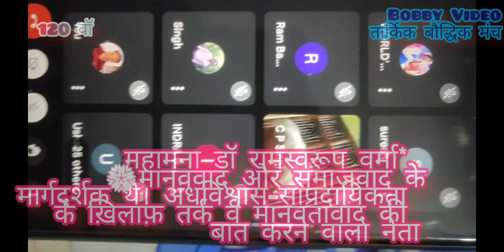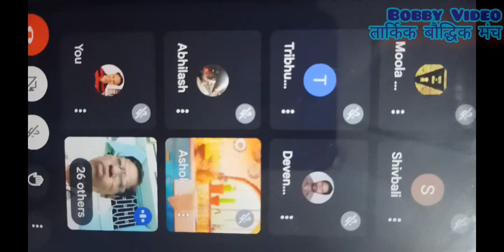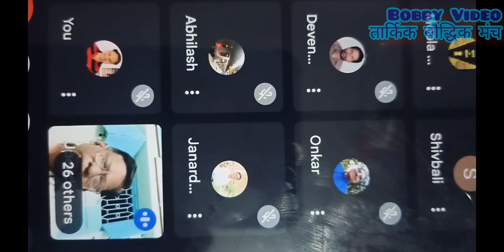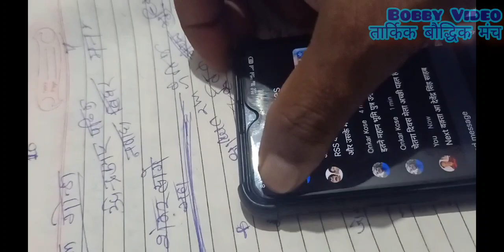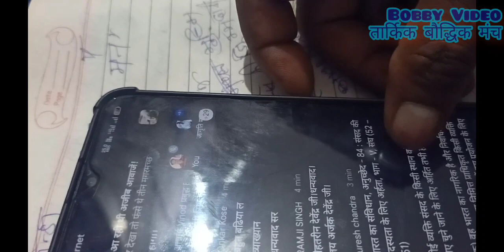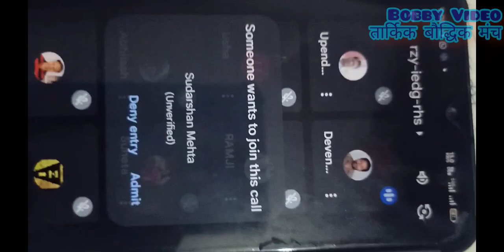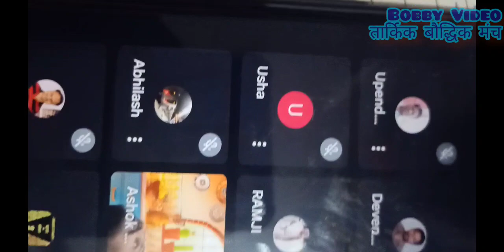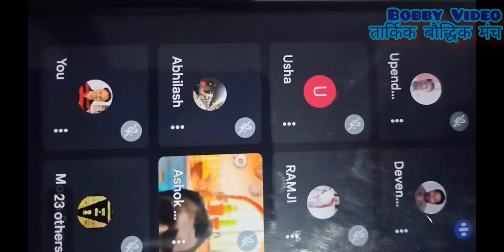महामना रामस्वरूप वर्मा पाखंड अंधविश्वास के घोर विरोधी राजनीति का कबीर 2023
रामस्वरूप वर्मा (22 अगस्त, 1923 – 19 अगस्त, 1998), एक समाजवादी नेता थे जिन्होने अर्जक संघ की स्थापना की। लगभग पचास साल तक राजनीति में सक्रिय रहे रामस्वरूप वर्मा को राजनीति का 'कबीर' कहा जाता है।
एक ऐसे वक्त में जब अंधश्रद्धा का विरोध करने वाले लेखकों नरेंद्र दाभोलकर, गोविंद पानसरे व एमएम कलबुर्गी आदि को इसके लिए अपनी जान गंवानी पड़ रही है और बड़ी संख्या में ऐसे संगठनों और लोगों को अतिवादियों की धमकियों और प्रताड़ना का शिकार होना पड़ा है तो आज से करीब पांच छह दशक पहले इन कुरीतियों के खिलाफ आवाज बुलंद करने वाले राम स्वरूप वर्मा की प्रासंगिकता बढ़ जाती है
.उत्तर प्रदेश के कानपुर देहात के गौरीकरन नामक गांव के एक किसान परिवार में 22 अगस्त 1923 को जन्मे राम स्वरूप वर्मा का ध्येय एक ऐसे समाज की संरचना करना था जिसमें हर कोई पूरी मानवीय गरिमा के साथ जीवन जी सके.
आचार्य नरेंद्र देव और राम मनोहर लोहिया के करीबी रहे रामस्वरूप वर्मा कई बार विधायक चुने गए थे. वे 1967 में चौधरी चरण सिंह के मुख्यमंत्री रहने के दौरान उत्तर प्रदेश के वित्त मंत्री भी रहे. प्रखर एवं प्रतिबद्ध समाजवादी रामस्वरूप वर्मा आजादी के बाद भारतीय राजनीति में उस पीढी के सक्रिय राजनेता थे, जिन्होंने विचारधारा और व्यापक जनहितों की राजनीति के लिये अपना सर्वस्व अर्पित कर दिया.

लगभग पचास साल तक राजनीति में सक्रिय रहे रामस्वरूप वर्मा को राजनीति का कबीर कहा जाता है. 1957 में रामस्वरूप वर्मा सोशलिस्ट पार्टी से भोगनीपुर विधानसभा से उत्तर प्रदेश विधानसभा के सदस्य चुने गये, उस समय उनकी उम्र 34 वर्ष थी. 1967 में संयुक्त सोशलिस्ट पार्टी से, 1969 में निर्दलीय, 1980, 1989 में शोषित समाज दल से विधानसभा के सदस्य निर्वाचित हुए, 1999 में छठी बार शोषित समाज दल से विधानसभा के सदस्य चुने गये.

उन्होंने अर्जक संघ की स्थापना 1 जून, 1968 को की थी.

रामस्वरूप वर्मा ने कभी भी सिद्धांतों से समझौता नहीं किया. उनकी दिलचस्पी राजनीति से अधिक सामाजिक परिवर्तन में थी. वह वैज्ञानिक चेतना पर जोर देते थे. उनका निधन 19 अगस्त, 1998 को लखनऊ में हुआ.

एक ऐसे वक्त में जब अंधविश्वास और सांप्रदायिकता के खिलाफ लड़ाई में सिर्फ अतिवादियों से ही नहीं पूंजीवादी व्यवस्था से भी लड़ना है तो राम स्वरूप वर्मा के वैज्ञानिक, तर्कयुक्त और पाखंड से दूर विचार उपयोगी साबित हो सकते हैं.

अर्जक संघ के अनुयायी सनातन विचारधारा के उलट जीवन में सिर्फ दो संस्कार ही मानते हैं- विवाह और मृत्यु संस्कार. शादी के लिए परंपरागत रस्में नहीं निभाई जातीं. लड़का-लड़की संघ की पहले से तय प्रतिज्ञा को दोहराते हैं और एक-दूसरे को वरमाला पहनाकर शादी के बंधन में बंध जाते हैं.

मृत्यु के बाद अंतिम संस्कार मुखाग्नि या दफना-कर पूरा किया जाता है, लेकिन बाकी धार्मिक कर्मकांड इसमें नहीं होते. इसके 5 या 7 दिन बाद सिर्फ एक शोकसभा होती है. अर्जक संघ के मुताबिक, दरअसल हमारे हिंदू समाज में जन्म के आधार पर बहुत ही ज्यादा भेदभाव किया गया है. कोई पैदा होते ही ब्राह्मण, तो कोई वाल्मीकि होता है. ब्राह्मण समाज धर्मग्रंथों का सहारा लेकर सदियों से नीची जातियों का दमन करते आए हैं.

उनके बारे में भाषाविद राजेंद्र प्रसाद सिंह कहते हैं, ‘रामस्वरूप वर्मा सिर्फ राजनेता नहीं थे, बल्कि एक उच्चकोटि के दार्शनिक, चिंतक और रचनाकार भी थे. उन्होंने कई महत्वपूर्ण पुस्तकों की रचना की है. क्रांति क्यों और कैसे, मानववाद बनाम ब्राह्मणवाद, मानववाद प्रश्नोत्तरी, ब्राह्मणवाद महिमा क्यों और कैसे, अछूतों की समस्या और समाधान, आंबेडकर साहित्य की जब्ती और बहाली, निरादर कैसे मिटे, शोषित समाज दल का सिद्धांत, अर्जक संघ का सिद्धांत, वैवाहिक कुरीतियां और आदर्श विवाह पद्धति, आत्मा पुनर्जन्म मिथ्या, मानव समता कैसे, मनुस्मृति राष्ट्र का कलंक आदि उनकी प्रमुख रचनाएं हैं.’